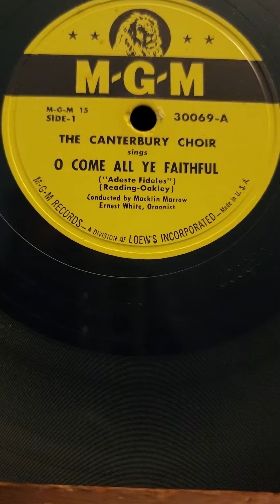#01 O Come All ye Faithful - The Canterbury Choir MGM Records #30069 (set 15) 1947